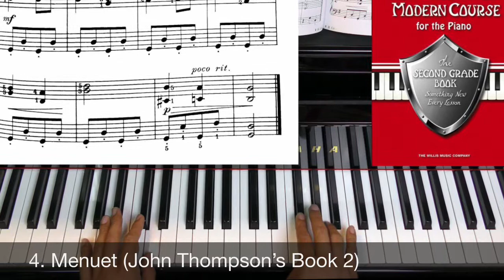Menuet (John Thompson’s Book 2)